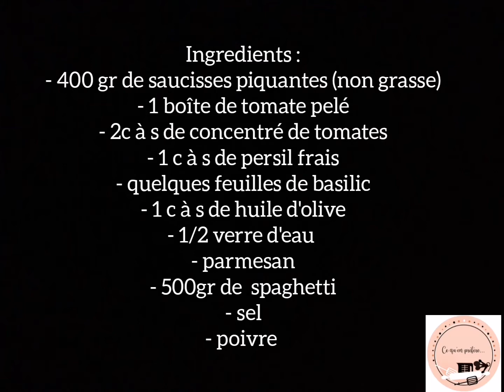Recette Spaghetti à la sauce tomate et à la chair de saucisses 👌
Ingrédients :
400gr de saucisses piquantes (non grasse)
1 boîtes de tomates pèle
2 c à s de concentré de tomates
1 c à s de persil fraîche
Quelques feuilles de basilic
1 c à s de huile d'olive
1/2 verre d'eau
500g de spaghetti
Parmesan
Sel
Poivre

مكرونة بالنقانق الحارة
المقادير :
400 غ من النقانق
4 طماطم كبيره مقطعة قطع صغيره
ملعقتان كبيرتان من صلصلة الطماطم
نصف كأس من الماء نضيفه إلى صلصة الطماطم
ملعقة من زيت زيتون
ملح و فلفل اسود
قليل من البقدونس
وقليل من الريحان الطري
وقليل من جبن البغمزو
ملاحظة : يجب أن لا تكون النقانق مليئة بالشحوم
الطريقة مشروحة في الفديوا
ان كانت لديكم اي أسئلة اتركوها في صندوق الوصف
Spaghetti with tomato sauce and doppelganger
Ingredients:
400g hot sausage (non-greasy)
1 cans of peeled tomatoes
2 tbsp of tomato paste
1 tbsp of fresh parsley
1 tbsp of olive oil
1/2 glass of water
Parmesan cheese
500g of spaghetti
Salt
Pepper